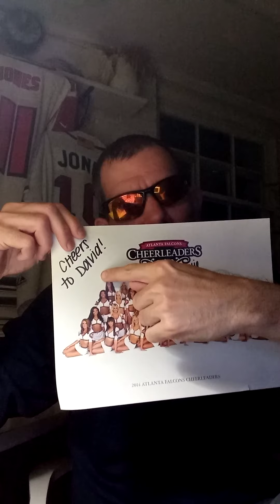The return of this arrogant cocky STUD😀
For the ladies and to the Haters Be jealous. You should be